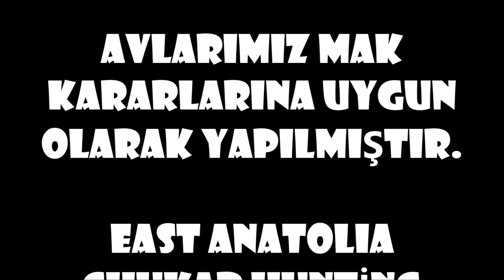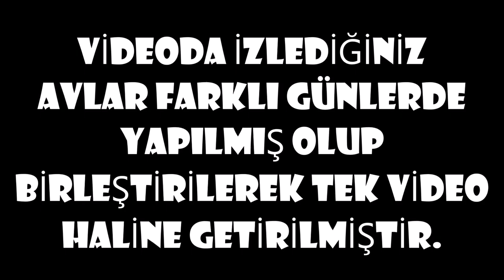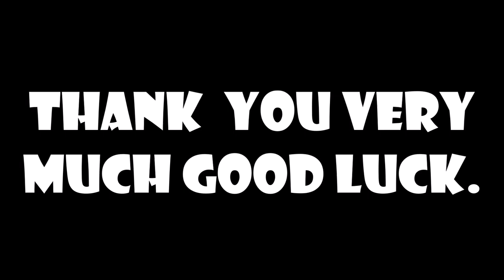ALPASLAN ARANMAZ EN İYİ KEKLİK AVLARI - 8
DOGU ANADOLU KEKLİK AVLARIMIZ MAK KARARLARINA UYGUN OLARAK YAPILMIŞTIR.

TAHTALI GÜVERCİN AVLARI-1 (PİGEON HUNT TAUBEN JAGD CHASSE AU PİGEON CAZA DE PALOMAS ОХОТА НА ГОЛУБЕЙ مطاردة الحمامة )

TAVŞAN AVI VİDEOLARI ( HARE HUNTİNG CHASSE RABBIT RABBIT HUNTİNG CAZA DE CONEJOS Охота на кроликов أرنبة)

ÜVEYİK AVLARI (TURTLEDOVE HUNTİNG TURTELTAUBE JAGD TOURTERELLE CHASSE CAZA DE LA TÓRTOLA горлица ОХОТА قمرية طائر )

BILDIRCIN AVLARIMIZ MAK KARARLARINA UYGUN OLARAK YAPILMIŞTIR. QUAIL HUNTİNG WACHTEL JADG CAZA DE CODORNIZ CAILLE CHASSE  QUAIL ОХОТА السمان مطاردة